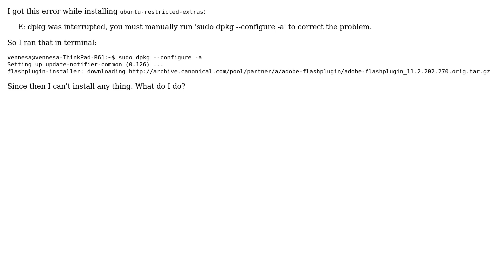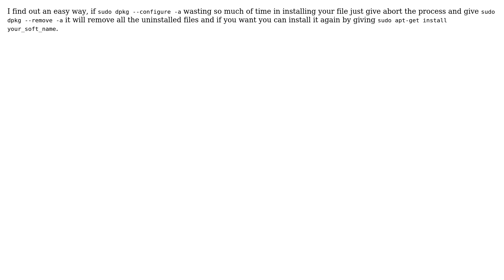dpkg was interrupted, you must manually run 'sudo dpkg --configure -a' to correct the problem.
Ubuntu: dpkg was interrupted, you must manually run 'sudo dpkg --configure -a' to correct the problem.

With thanks & praise to God, and with thanks to the many people who have made this project possible! | Content (except music & images) licensed under cc by-sa 3.0 | Music | Images & others | With thanks to user Yogesh M Iggalore user user132991 user Radu Radeanu user DaimyoKirby user Arthur and the Stack Exchange Network Trademarks are property of their respective owners. You are responsible for your own actions.